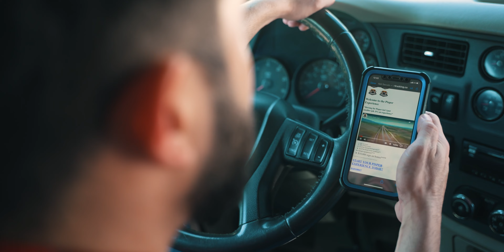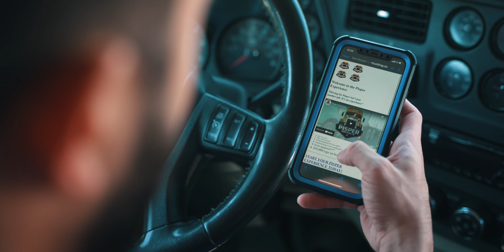Worst Trucking Company Driver Orientation Ever!?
Is Pisper the worst trucking company ever?!  In this short skit CDLLife pokes fun at the terrible things some companies do when trying to get drivers in their truck.

From advertising, recruiting, orientation, equipment, dispatch, all the way to driver referral programs!

Have something funny or crazy you'd like to share on CDLLife?